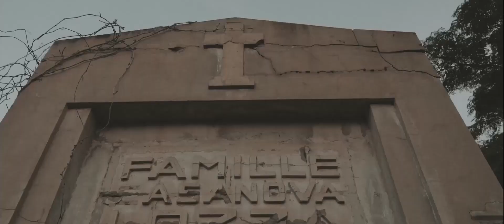Aintaya - عين طاية Part.2 | Finding Peace At The End | S-LOG2 CINEMATIC | Sony Rx10 Mark iii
One week in Aintaya with the rx10 mark iii !
S-LOG2 Cinematic Color Grading
120Fps-240Fps